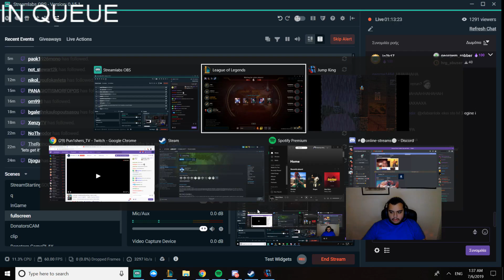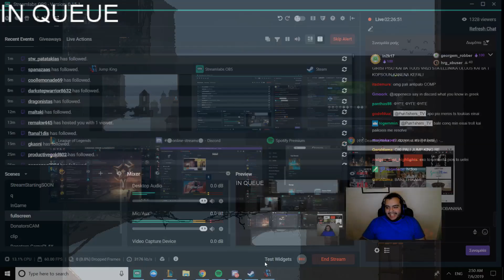οι Περιπέτειες του RANK1111 | Episode #3